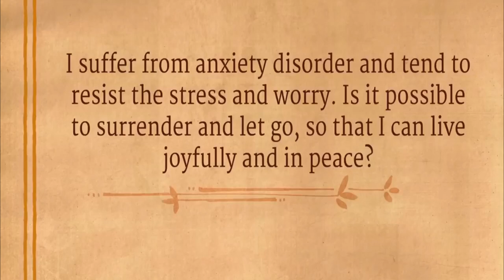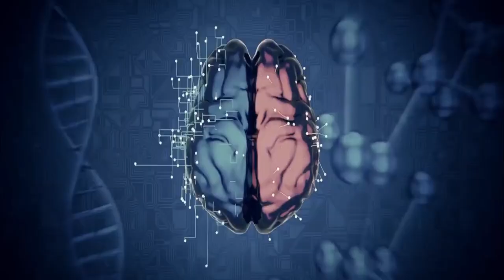Yoga: One Thing To Do To Ease Or Overcome Anxiety | Living with Anxiety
Yoga is a Hindu spiritual and ascetic discipline, a part of which, including breath control, simple meditation, and the adoption of specific bodily postures, is widely practiced for health and relaxation.

Yoga is also a type of exercise in which you move your body into various positions in order to become more fit or flexible, improve your breathing, and relax your mind.

Yoga,One Thing To Do To Ease Or Overcome Anxiety,Living with Anxiety,kayla buell,carleton college,world news tonight:panic attack,andrew ordon,family caregiver,drew ordon,medical city er,psychiatrist eastbourne,elizabeth kromhout,panic attack desi tips,cindy j aaronson,medical city healthcare,claire weekes,is panic attack dangerous,:panic attack,treat panic disorder,gawker media,panic wave,nikki leigh,panic attack help now stop a panic attack,treat anxiety attacks,help im having a panic attack right now,panic attack ke symptoms,alison sommer,dr. nita,how panic attack comes,the doctors cbs,anxiety vs panic,im having a panic attack right now please help,dr. ordon,mental disorder simulation,cardiac care,the panic trick,la teen therapist,dr. sonia batra,panic attack caught on film,treat panic attacks,avoid panic attack,calm down during a panic attack,whats the difference between a panic attack and anxiety attack,how to overcome anxiety and panic attack in hindi,whats the difference between an anxiety attack and panic attack,extreme panic attack caught on video youtube,anxiety or panic,grounding technique,how to treat panic disorder,personal health,what is panic attack in urdu,helping somone having a panic attack,how to end anxiety attacks,best psychiatrist england,aim creative studio,panic trick,क्यों होती है घबराहट,interoceptive exposure,घबराहट के लक्षण